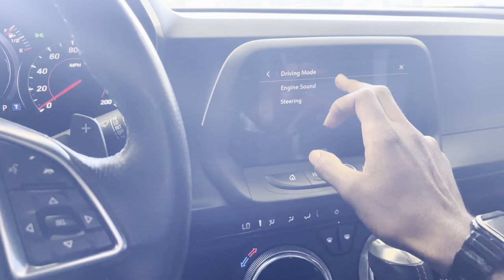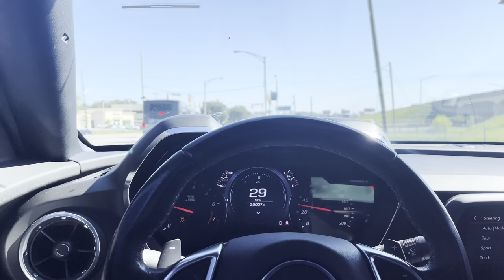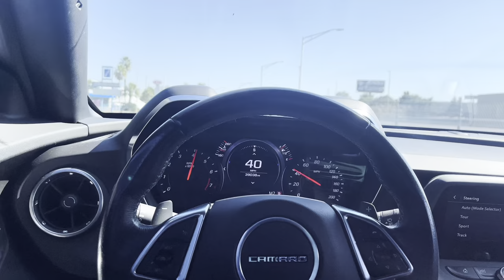I SOLD MY 2019 SCATPACK FOR A 10speed CAMARO…..NOT CLICK BAIT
Yerrrr y’all tap in with ya Boi‼️
We Go Up All 2022

Back ground instrumental made by EJ

Outro beat made by chrisco